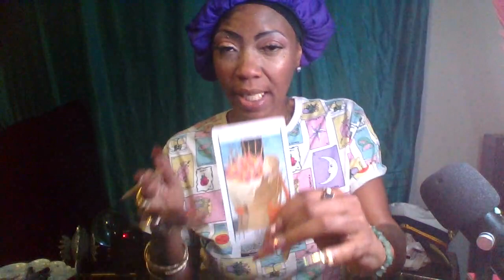PISCES BRING.ON NEW CARDS OF THE DAY AUGUST 9 2022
READINGS
PHONE 📱
15 minutes  $85
30 minutes $135
1 hour $200
Emergency time $75 extra
Immediate information

2 QUESTIONS $35
4 QUESTIONS  $55
*WEEKEND ONLY*
$45

Laurellesmoon.com
Laurelle banks
Tarot scoping